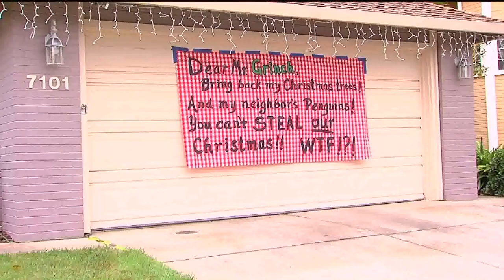Xmas Decor: Christmas Decorating Ideas for Garage